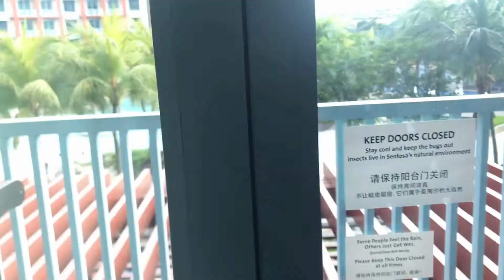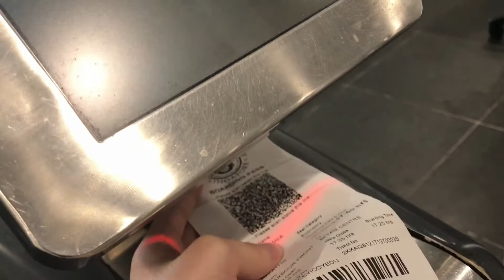SINGAPORE VLOG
Hello! This is my first vlog ( a really short vlog ) with my friends. Hope you like it c:
Ps : sorry for the shaky camera xc

Soundtrack :

DEAN - Come Over ft. Ye Rin Baek